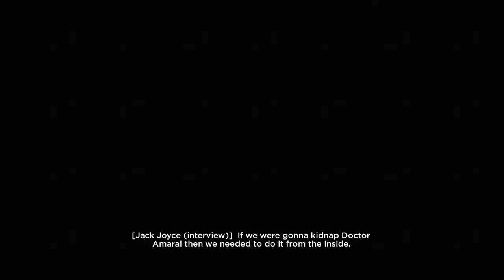Modern Max Payne/Quantum Break part 9